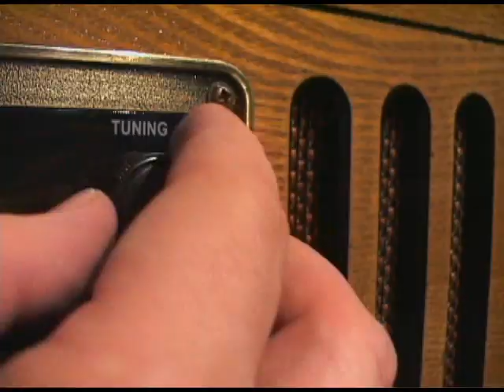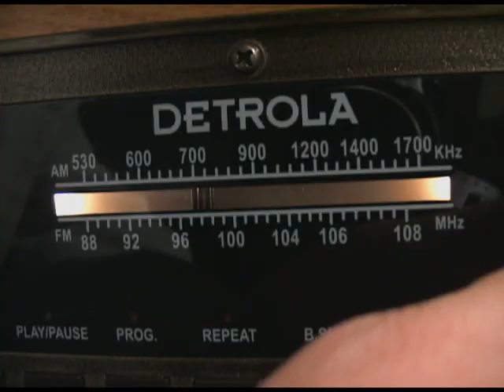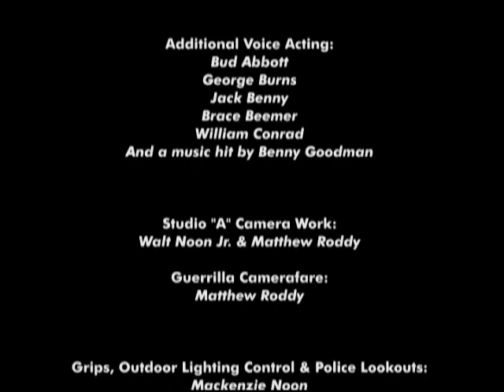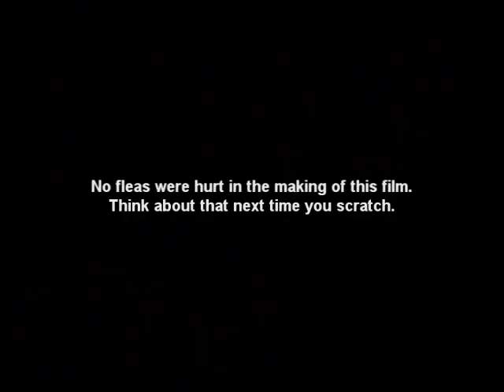Real Flea Circus Featuring The Race of the Agitators!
Ferocious insect combatants in a real life flea circus.  Live fleas recreate the great chariot race of Ben Hur in a moving Homage complete with crashes.
If you've ever wondered if fleas can REALLY be trained, this will answer the question!

NEW!!!  See a REAL piano playing blues flea, and 20 year celebration of flea circus creation!!!